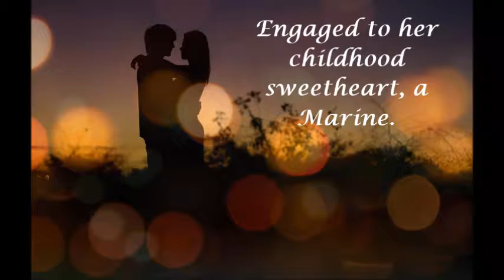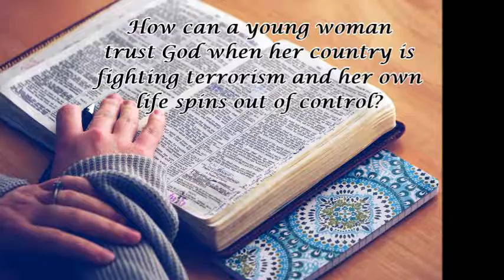A Very Present Help 2017 Edition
Christian Romance Suspense from Author, Sharon K. Connell
How can a young woman trust God when her world is falling apart.